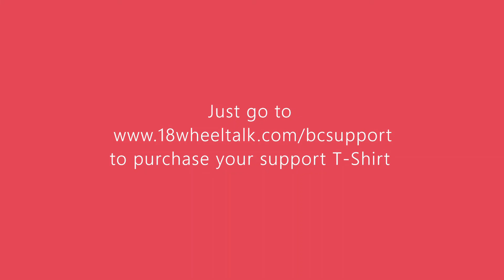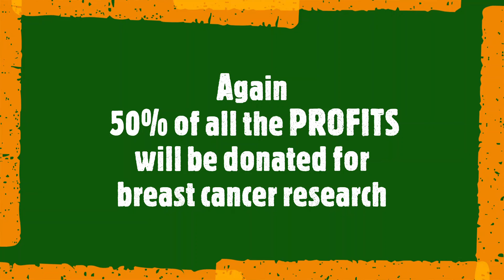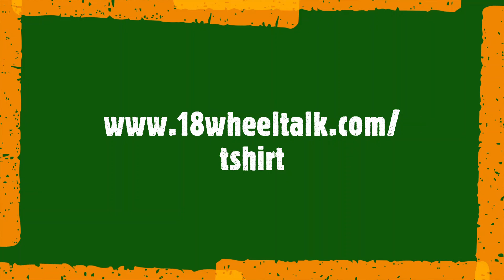18 Wheel Talk Podcast Show #019 - Our NFL Draft Day Picks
On this Episode we discuss who we felt had the best picks and the worst picks in the NFL Drafts 1st round. Plus we also talk about the actual NFL Draft Day picks themselves in our opinion, whether they were good or bad.